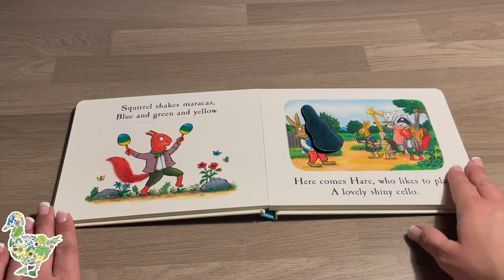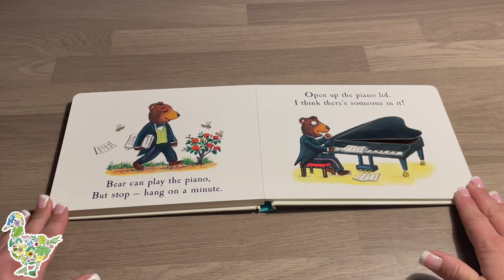Badger's Band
Read By Kirsty